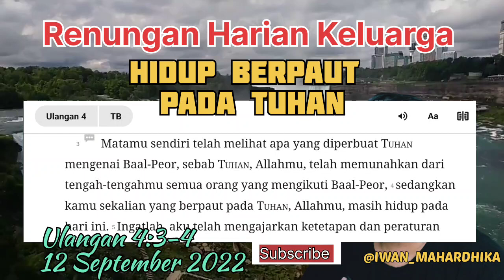RHK 12 September 2022/Hidup Berpaut Pada Tuhan/ Ulangan 4:3-4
Renungan Harian Keluarga
Tgl. 12 September 2022
Tema: Hidup Berpaut Pada Tuhan
Pembacaan Alkitab: Ulangan 4:3-4

Menopang pelayanan ini lewat:
BCA 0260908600 an. Iwan Mahardhika